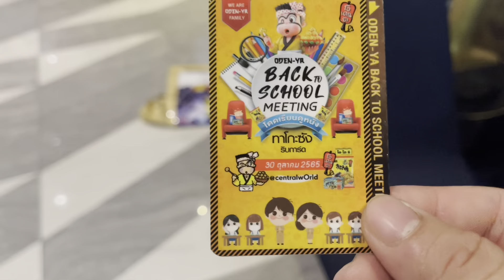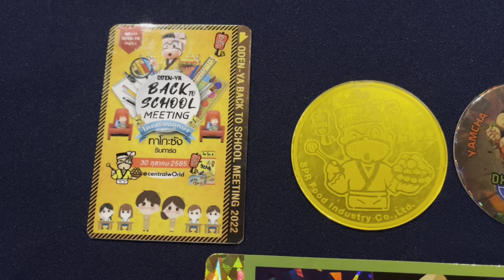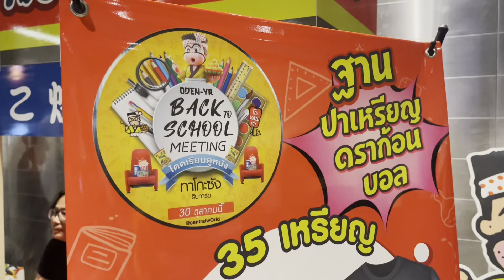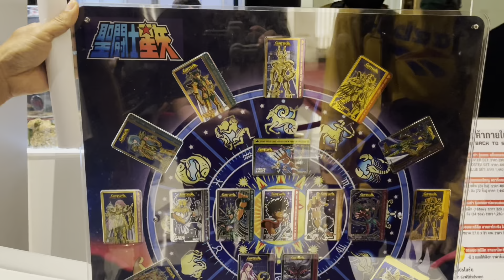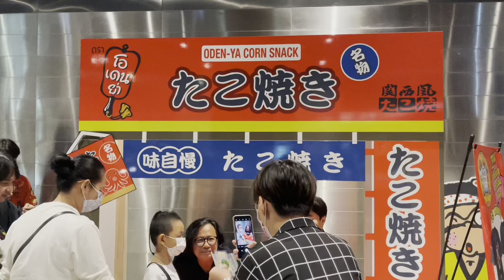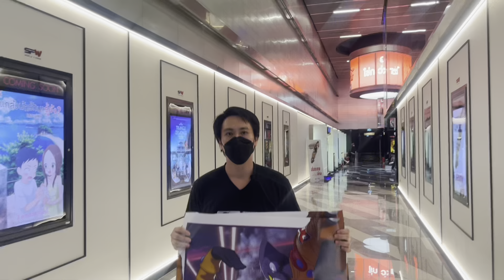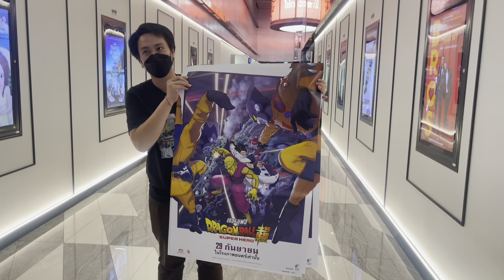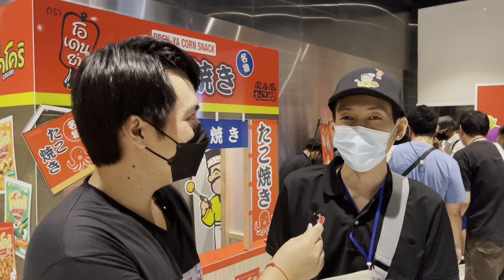งาน ODEN-YA BACK TO SCHOOL MEETING โดดเรียนดูหนัง ทาโกะซังริบการ์ด